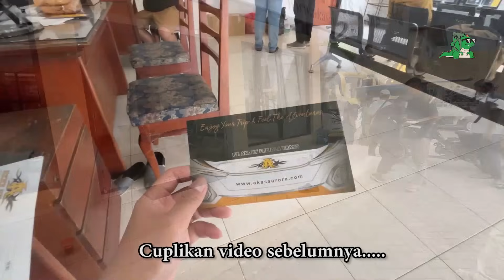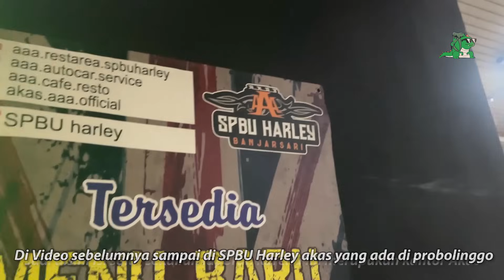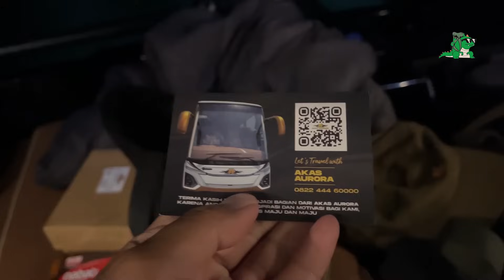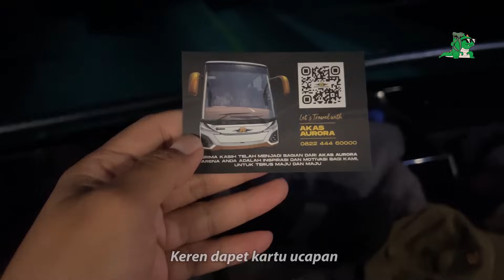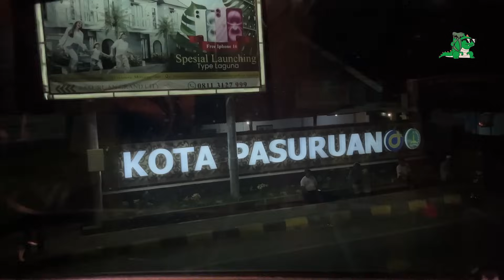Sapu jagat Jember - Jakarta Pelayanan di atas rata rata [ Akas Aurora Sleeper ] Part 2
Assalamualaikum

Akas aurora
Avante H8 Grand captain
Sleeper Rp. 550.000 ,-
Executive Rp. 380.000 ,-
Legrest, Bantal, Selimut, Snack, Servis makan

Berikut adalah tarif promo nanti akan menyesuaikan sampai di harga normal nya.
Jember - Lumajang - Jakarta - Poris
mercedes Benz OH 1626 Euro 4

Pembelian tiket bisa melalui :
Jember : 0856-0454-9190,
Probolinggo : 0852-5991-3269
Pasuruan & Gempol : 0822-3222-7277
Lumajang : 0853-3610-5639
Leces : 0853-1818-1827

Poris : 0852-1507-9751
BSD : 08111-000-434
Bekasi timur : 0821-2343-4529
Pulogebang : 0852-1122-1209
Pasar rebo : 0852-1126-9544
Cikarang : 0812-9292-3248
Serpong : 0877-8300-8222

Bagaimana pelayanannya? berapa lama waktu tempuhnya?

Let's get lost and explore